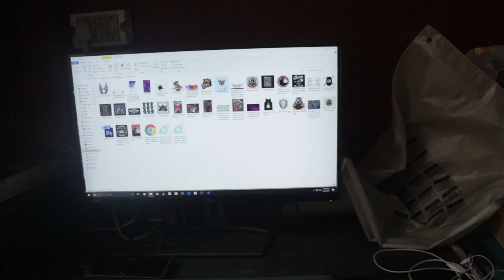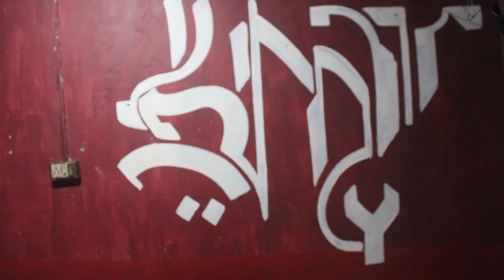Shillong Custom Bike Show: Day7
Hello Everyone!!! This is the last day vlog for the event to be held on the 1st of June 2019. If you want to see more of our works be there on the 1st of June 2019 @ Crinoline Swimming Pool 2pm onward. Thank you all.

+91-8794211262